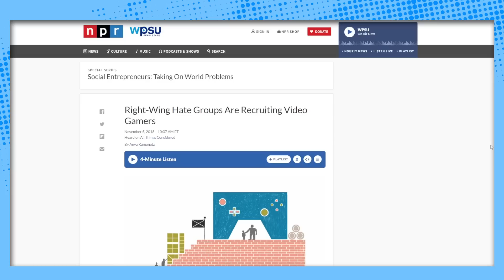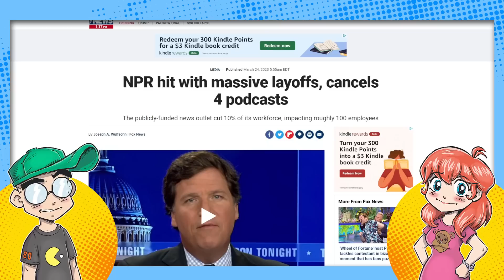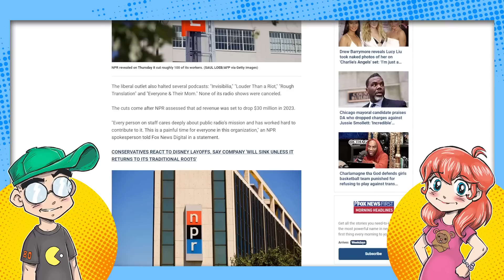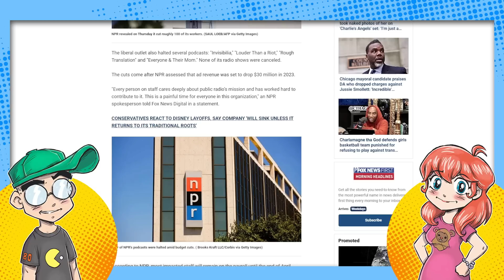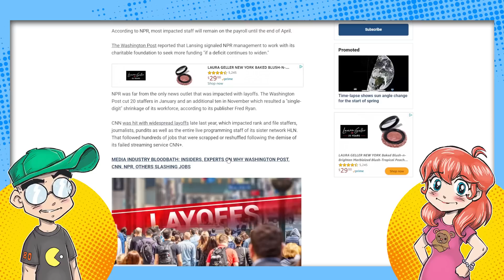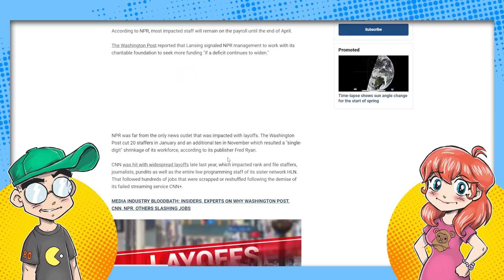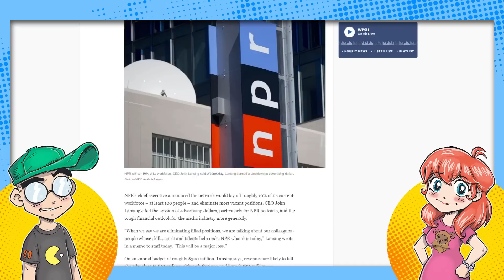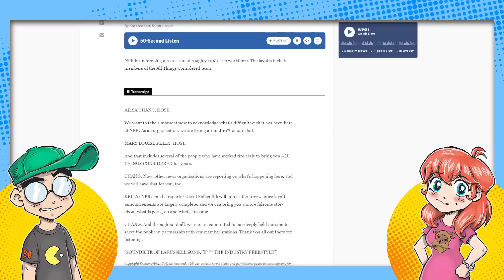NPR Reports NPR is in Deep, Deep Sh*t.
NPR is in deep sh*t. Their revenue is drying up and they had to slash 10% of their staff and cancel a bunch of podcasts. They're going to ramp up calls for donations, but who has the money to bankroll them now? They'd better not try to shake down gamers, as their reporters spent years demonizing them.